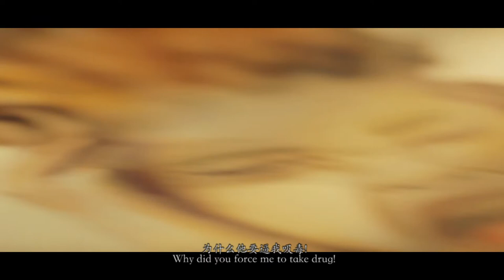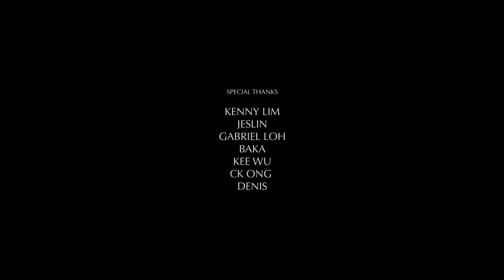《诱画》THE PAINTING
This is the first time we take part to BMW Shorties in 2013. It's the most highest honour short film contest in Malaysia.

We are so proud that 《诱画》The Painting is in Top 10 Finalist, 7 nominated awards in Best Cinematography, Best Actor, Best Actress, Best Sound Design, Best Editing, Best Production Design.